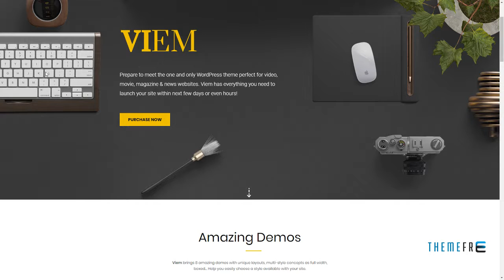Viem - Video WordPress Theme Clayton Hinata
Columns 4+

 Layout Responsive

 Tags 360 videos, advertising, amazons3, customizable, elite, google drive, html5 player, lightbox, mp4, playlist, responsive, video player, vimeo, wordpress, youtube